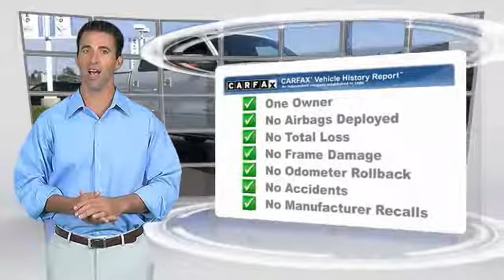2014 Ford F-150 HEMET BEAUMONT MENIFEE PERRIS LAKE ELSINORE MURRIETA 815661CO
2014 Ford F-150 4WD SUPERCREW 145 XL

GOSCH FORD HEMET PROUDLY SERVING HEMET, BEAUMONT, MENIFEE, PERRIS, LAKE ELSINORE, MURRIETA, AND SURROUNDING SOUTHERN CALIFORNIA LOCATIONS. THIS WHITE 2014 Ford F-150 IS EQUIPPED WITH A 3.5L V6 Ecoboost Engine, AUTOMATIC TRANSMISSION, AND RECEIVES AN ESTIMATED 14 City/19 Hwy MPG. GOSCH FORD HEMET 150 CARRIAGE CIRCLE HEMET CA 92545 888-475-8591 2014 Ford F-150 4WD SUPERCREW 145 XL Looking for a clean, well-cared for 2014 Ford F-150? This is it. This vehicle is loaded with great features, plus it comes with the CARFAX BuyBack Guarantee. This vehicle has met all the exacting standards to be classified Certified Pre-Owned. Where do you want to go today? With 4WD, you can choose to drive virtually anywhere and on terrain 2WD vehicles can't handle. Please contact the Gosch Auto Group for more information. Stock #: 815661CO | VIN: 1FTFW1ET9EFB77085 | 2014 Ford F-150 4WD SuperCrew 145 XL Gosch Ford Hemet